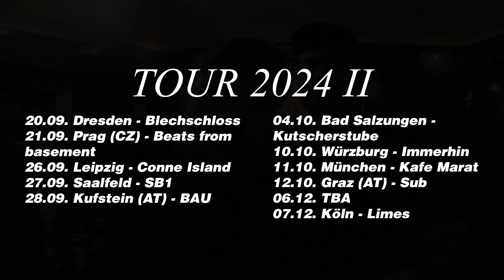FRACHTER - Keine Szene Machen (Official Video)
Tourvideo zum Song "Keine Szene Machen" vom aktuellen Album "Bad Sterben". Das Album überall

Was wir damit sagen wollen, wir spielen im Herbst wieder Konzerte! Kommt rum!

FRACHTER LIVE 2024 II:
20.09. Dresden - Blechschloss
21.09. Prag (CZ) - Beats from basement
26.09. Leipzig - Conne Island
27.09. Saalfeld - SB1
28.09. Kufstein (AT) - BAU
04.10. Bad Salzungen - Kutscherstube
10.10. Würzburg - Immerhin
11.10. München - Kafe Marat
12.10. Graz (AT) - Sub
06.12. TBA
07.12. Köln - Limes